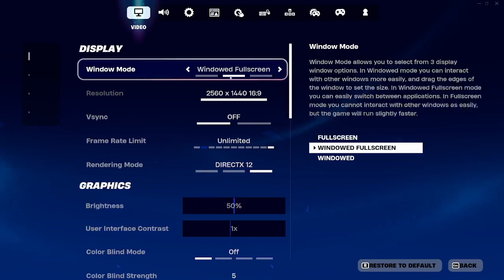Clarke Fortnite Duos - NACE Starleague Split 1 Open 1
Clarke Esports Fortnite Duos Team
NACE Starleague Collegiate Series - Split 1 Open 1
2/10/24